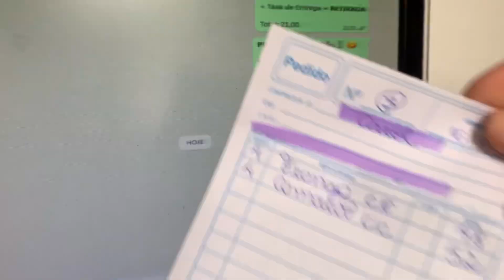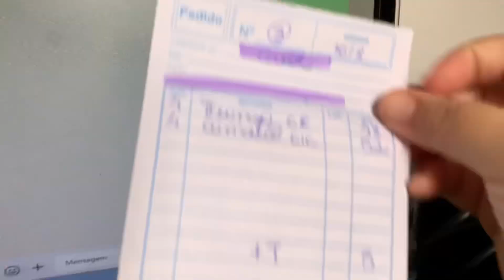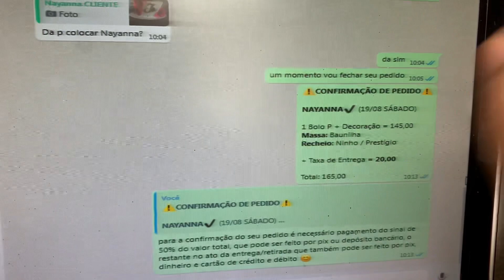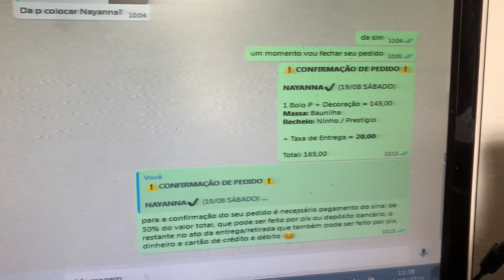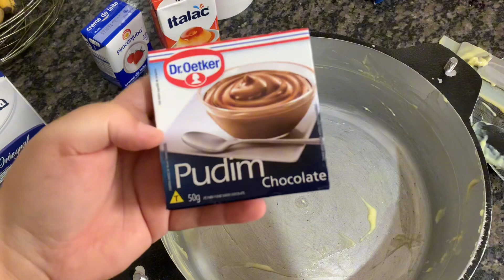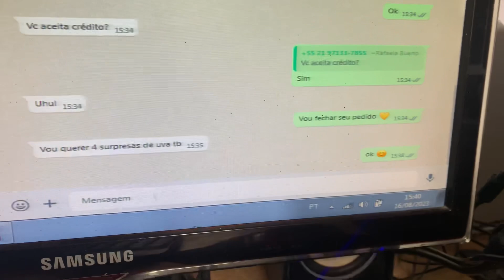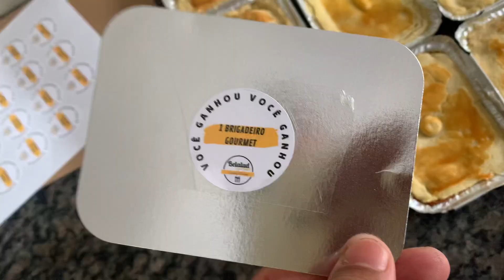PRODUÇÃO PARA O DELIVERY | DOCES + EMPADÃO | MASSA DE EMPADÃO QUE DERRETE NA BOCA 😋.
E BOOOOOOOORA acompanhar mais uma rotina de delivery aqui no canal, expliquei um pouco como funciona nosso delivery agendado, como organizamos os pedidos e também tem receita da nossa massa de empadão deliciosa que derrete na boca com 2 ingredientes 😍.

VÍDEO AULA GRATUITA DOS CREMES